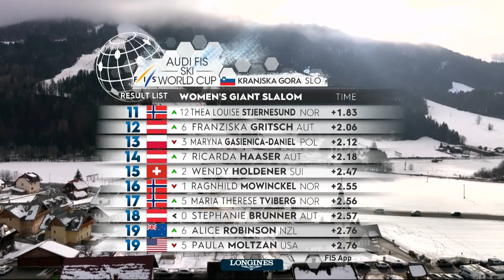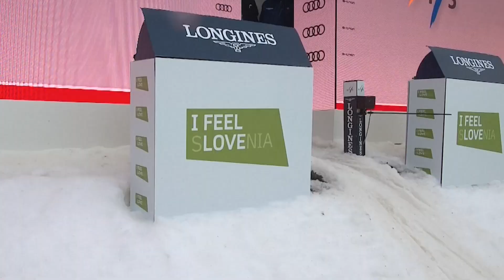Weekly Recap #9 | Grenier stuns field as Shiffrin ties Vonn's record | FIS Alpine